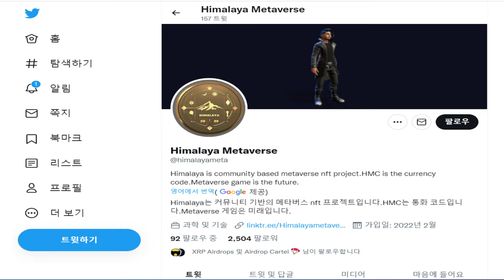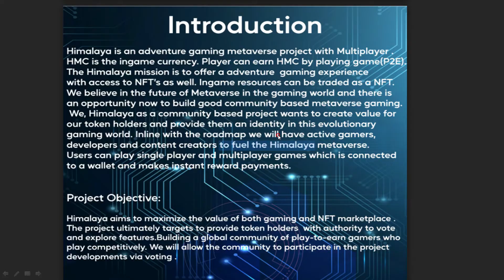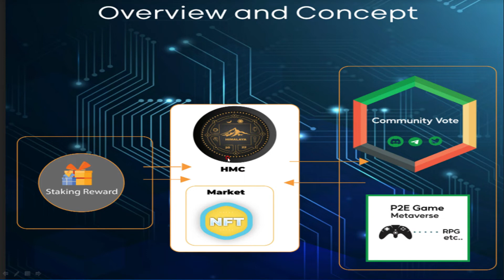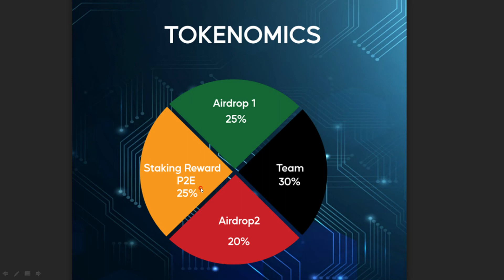XUMM 지갑 에어드랍, HMC 리플 에어드랍을 위한 트러스트라인 추가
리플(XRP) 에어드랍을 위한 XUMM 지갑 에어드랍 토큰으로 트러스트라인 추가하여 리플 갯수도 늘리고 상장 예정 코인을 에어드랍 받기 위한 HMC 토큰 에어드랍 소식입니다.
HMC
Himalaya는 커뮤니티 기반의 메타버스 nft 프로젝트입니다. HMC는 통화 코드입니다. Metaverse 게임은 미래입니다.

▶ NEXO(넥소) 친구 초대하고 BTC로 US$10 보상 받기 회원 가입
▶ Binance(바이낸스) 거래소 수수료 할인 회원 가입
▶ FTX 거래소 수수료 5%(최대 15%) 할인 회원 가입
▶ MEXC 거래소 수수료 10% 할인 회원 가입(+미션 보너스)
▶ Gate.io (게이트아이오)  거래소 수수료 할인 가입